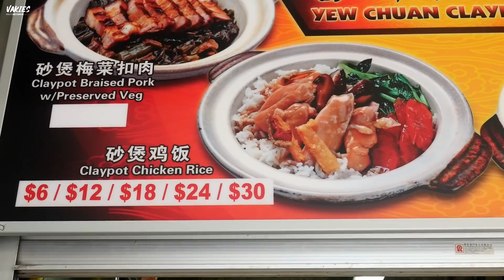CHARCOAL STOVE CLAYPOT CHICKEN RICE【砂锅饭 • 煲仔飯】🍚😋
Claypot rice (煲仔飯), also translated as rice casserole, is a traditional dinner dish in Southeast Asia, mainly Hong Kong, Malaysia and Singapore. The rice is presoaked, or in some cases par-cooked, and finished in the claypot with other ingredients which then flavor the rice. The rice develops a crust and is commonly served with chicken, Chinese sausage and vegetables in some regions.

Traditionally, the cooking is done over a charcoal stove, giving the dish a distinctive flavour. Some places serve it with thick, sweetened soy sauce and sometimes dried salted fish. Due to the time-consuming method of preparation and slow-cooking in a claypot, customers typically have to wait a period of time (15–30 minutes) before the dish is ready.

Location: Golden Mile Food Centre, Singapore.